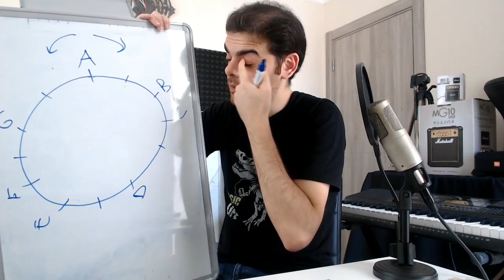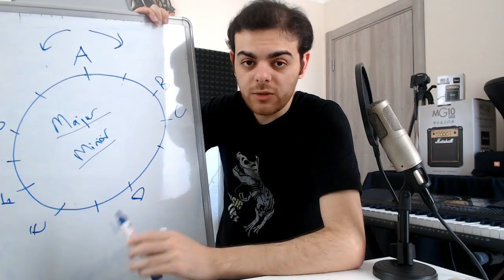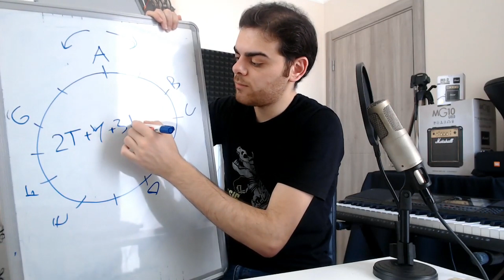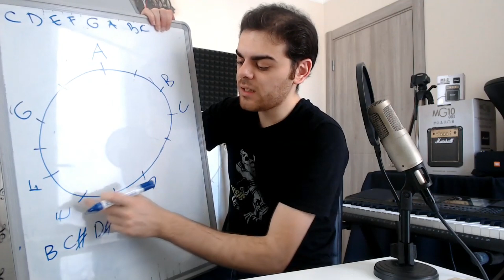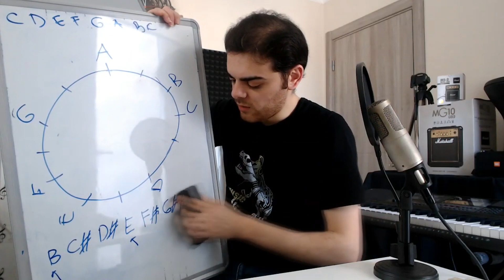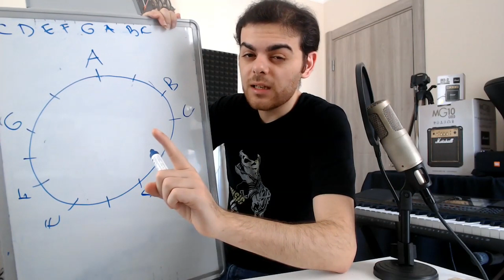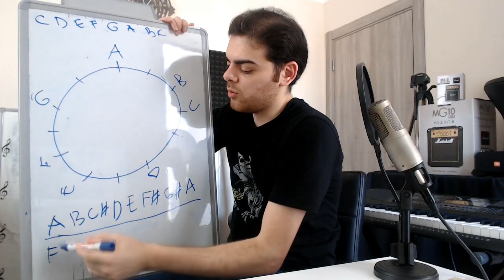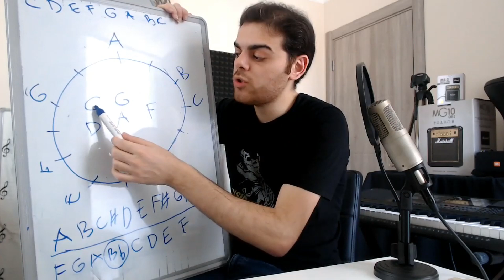ÇEMBER ÜSTÜNDE MAJOR GAMLAR